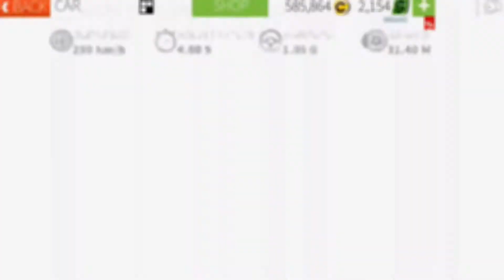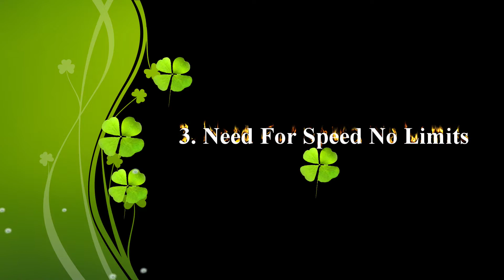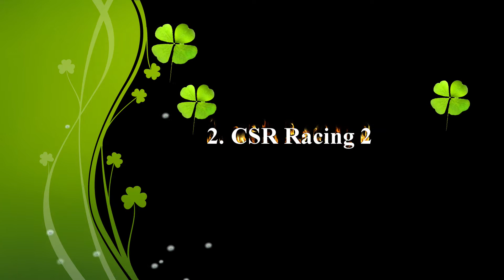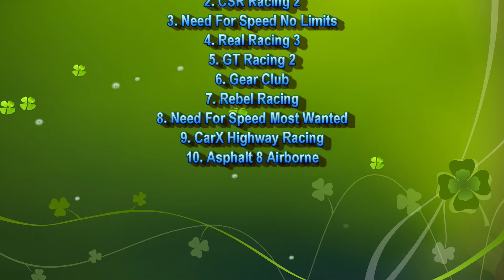Top 10 Best Racing Games 2020 | Realistic Graphics Racing Games for Android